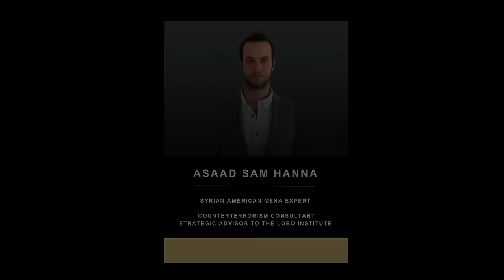Defending Democracy Conversations about Extremism and Unity | Son of Hamas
Recently, B’nai Brith, and others hosted an unforgettable evening, featuring the Son of Hamas and other fascinating speakers as they shared their remarkable journey and insights with a small, exclusive audience. We are thrilled to announce that the magic of that night is now accessible to all. Watch the recording of this incredible evening and experience, one of the most compelling discussions of the year.